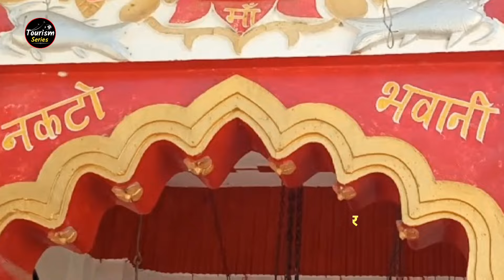गोपालगंज, बिहार में घूमने की जगह | Famous Place In Gopalganj Bihar | Gopalganj Mein Ghumne ki Jagah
गोपालगंज, बिहार में घूमने की जगह | Famous Place In Gopalganj Bihar | Gopalganj Mein Ghumne ki Jagah | Tourism Series

About Gopalganj District Bihar

गोपालगंज बिहार का एक प्रमुख जिला है। यह बिहार की राजधानी पटना से 42 किमी दूर गंगा नदी के किनारे स्थित है। गोपालगंज ऐतिहासिक और धार्मिक दृष्टि से देखा जाए तो यहां के थावे मंदिर बिहार ही नहीं पूरे देश में प्रसिद्ध है। गोपालगंज जिले की स्थापना 2 अक्टूबर 1976 हुआ था। यह पहले विशाल मगध साम्राज्य का हिस्सा था। आईए जानते हैं, गोपालगंज में घूमने वाली जगह कौन-कौन सी है।

1) Gopalganj Me Ghumane ki jagah.
2) places to visit in Gopalganj bihar.
3) Thawe Mandir Gopalganj
4) Tourist spots in gopalganj jila.
5) thawe temple gopalganj bihar.
6) Gopalganj district Tourist Place.
7) Gopalganj Famous Tourist Place.
8) tourist places in Gopalganj.
9) tourist attraction in Gopalganj.
10) gopalganj bihar tourist places.

Gopalganj jila | Maa Thawe Temple
 | Gopalganj thave mandir | Belnava Hanuman Temple | Maa Nakato Bhavani Temple |Mai Lakshwar Temple | Hathua Old Fort | Gopalganj Park | Singhasani Dham | Maa Pitambara Peeth Temple | vijayanath dham |
Saint Dariya Saheb Ashram | Madhva Math | Pyramid of Dighwa Dubauli | Bhadasi Forest | Lakadi Dargah | Ganesh Sthan Manjha  | Gautam Kund | hathua raj palace | gopalganj city